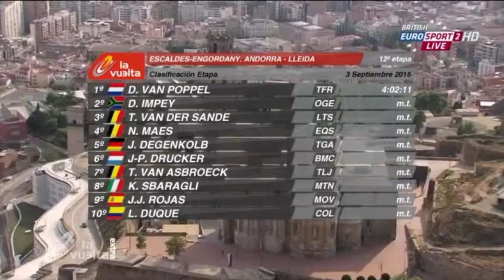Stage 12 Danny VanPoppel wins!